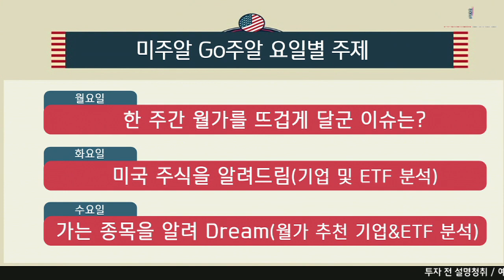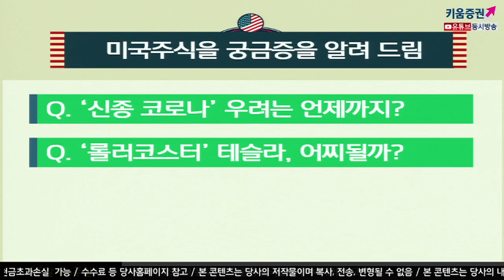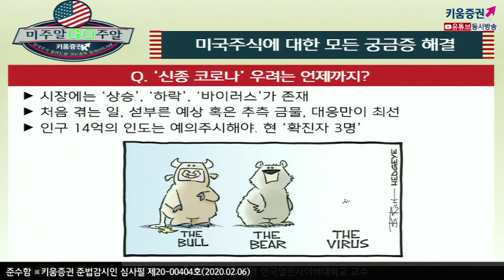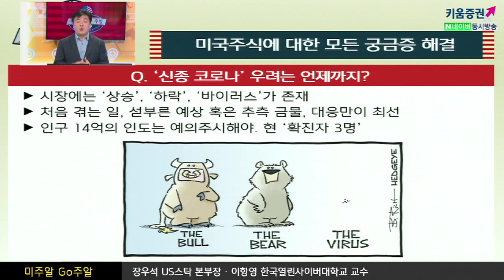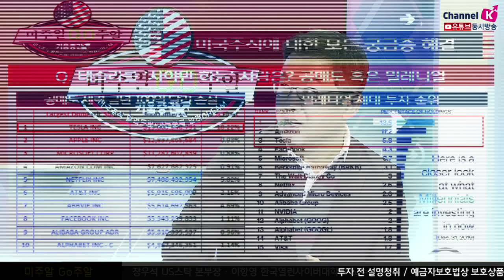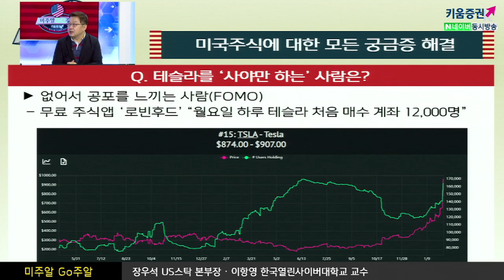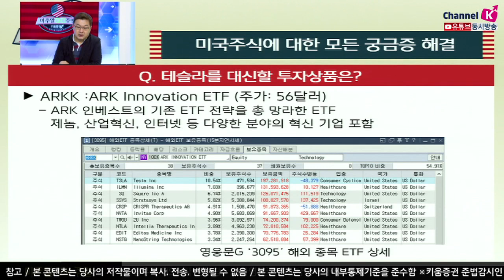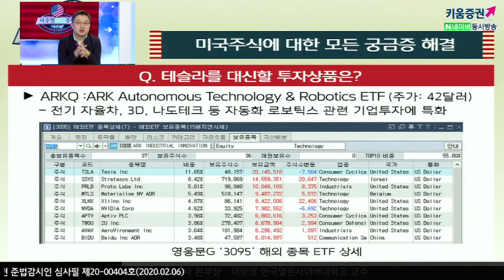[해외주식투자] 미주알 GO주알 /롤러코스터 랠리의 테슬라! 오를까내릴까 ​(20.02.06)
'신종 코로나' 우려는 언제까지?
시장 상승, 하락, 바이러스가 존재
처음 겪는 일로 섣부른 예상이나 추측은 금물, 대응만이 최선
다만 인구 14억의 인도는 예의주시(현재 3명의 확진자)
테슬라를 '사야만 하는' 사람은?
없어서 공포를 느끼는 사람(FOMO)
무료 주식앱 '로빈후드' 월요일 하루 테슬라 처음 매수 계좌 12,000명'
테슬라 하면 생각나는 투자자 '캐시우즈'
테슬라를 대신할 투자상품은?
ARKK :ARK Innovation ETF (주가: 56달러)
​ARK 인베스트의 기존 ETF 전략을 총 망라한 ETF
​제놈, 산업혁신, 인터넷 등 다양한 분야의 혁신 기업 포함​

ARKQ :ARK Autonomous Technology& Robotics ETF (주가: 42달러)
​​전기 자율차, 3D, 나도테크 등 자동화 로보틱스 관련 기업투자에 특화​